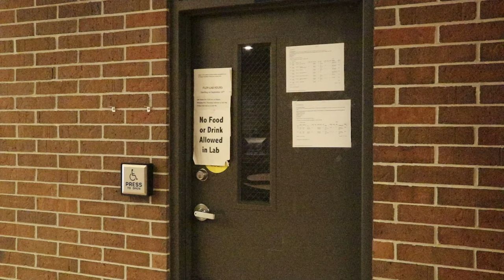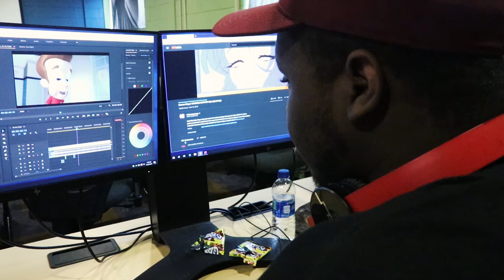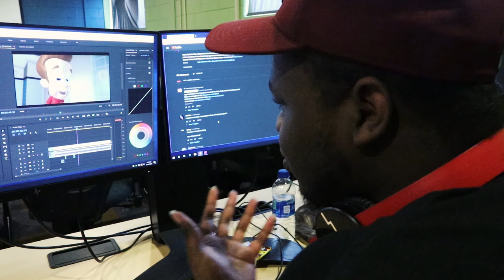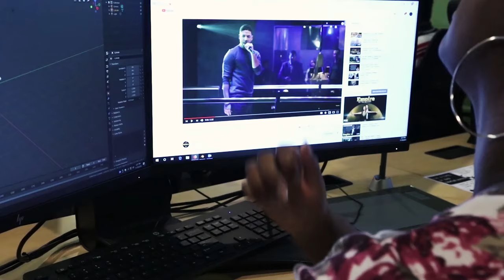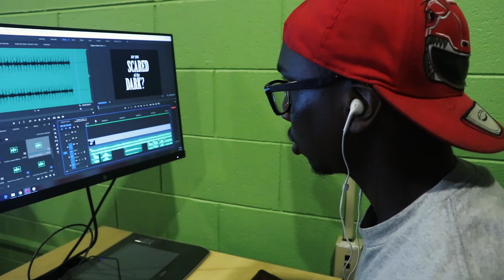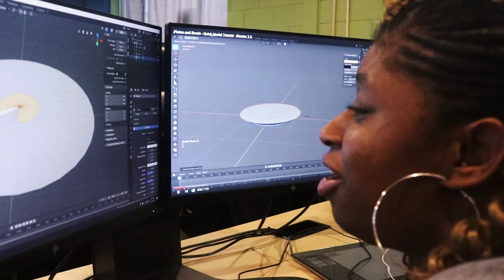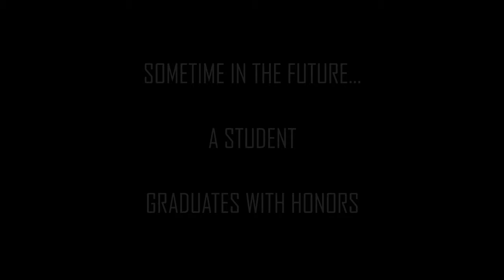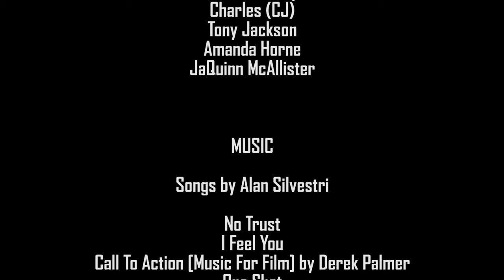CGTC Endgame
This is a video project created by me and other students from Central Georgia Technical College aka CGTC. It was created as a parody to Avengers Endgame. The project first began in the fall of 2019 and this was released after midnight on April 26 to mark the one year anniversary of the original Avengers Endgame film.

This short film project was created from the collaboration of many software programs: Abode Suite (Illustrator, Photoshop, Premiere Pro, After Effects, Audition) and Blender

Casting:

Ben Ross: Co-Producer

JaQuinn McAllister: Instructor of Design and Media Production

Brian McDaniel as Thanos